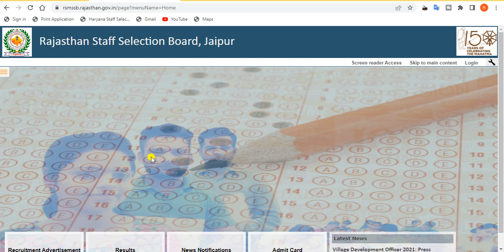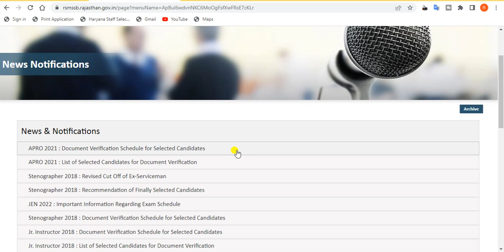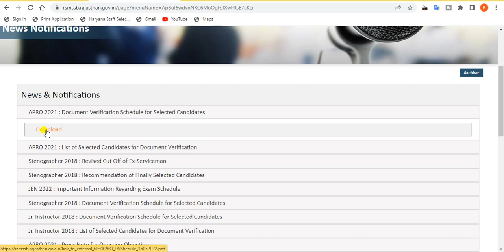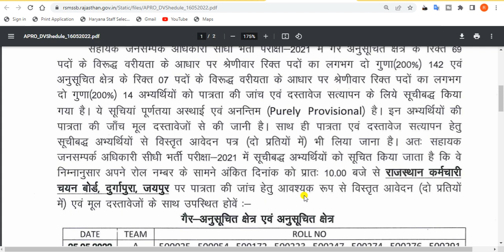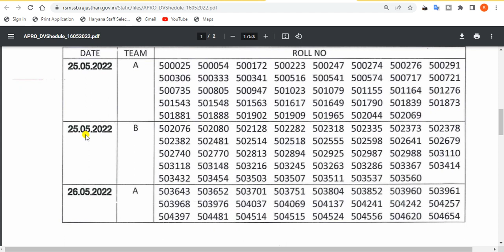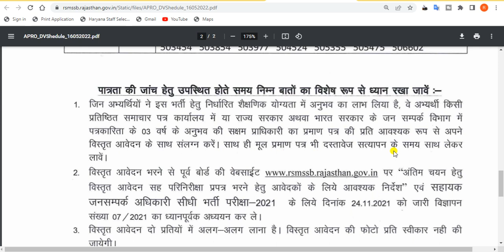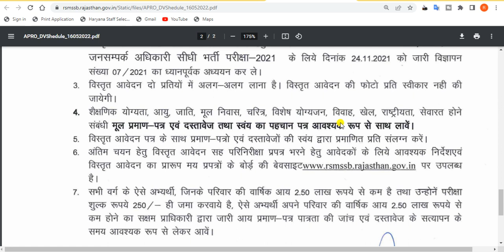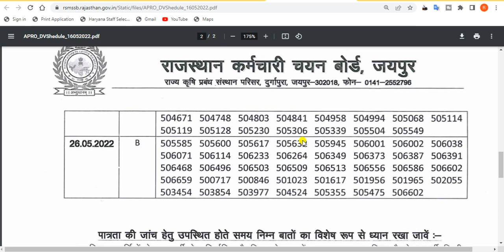How to download RSMSSB Document Verification Schedule 2022. rajasthan apro Selected Candidates list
In this video, we'll discuss the How to download RSMSSB APRO 2021 Document Verification Schedule for Selected Candidates 2022.  It's an amazing opportunity for all Indian candidates to get a government job .

TAGS.